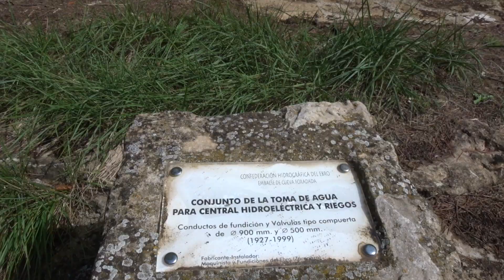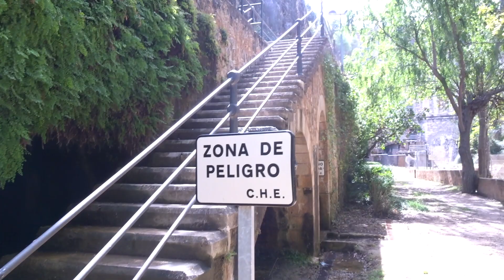PASEOS POR OLIETE. INSTALACIONES DEL PANTANO. SEPTIEMBRE 2023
Recorrido por el recinto de las intalaciones del pantano de Cueva Foradada de Oliete (Andorra-Sierra de Arcos) Teruel-Aragón desde la verja de entrada hasta la presa. Día 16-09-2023 sobre las 14:00 horas